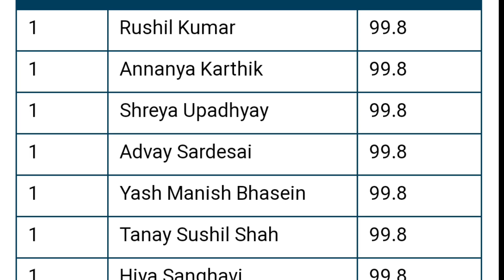ICSE released 10th topper list // ICSE 10th Topper list 2023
ICSE released 12th topper list //ICSE 12th Topper list 2023 /ICSE Arts Commerce science topper list
ICSE 12th Topper list released